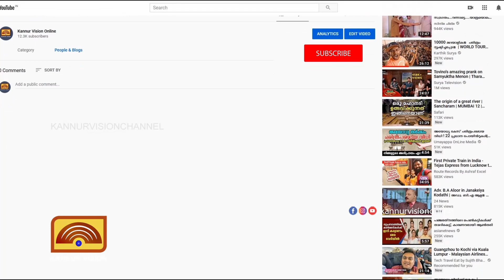കൗതുകമാകുന്നു ഈ ഒട്ടുമാവ്: പ്രത്യേകത എന്താണെന്ന് അറിയേണ്ടേ: കണ്ടു നോക്കൂ